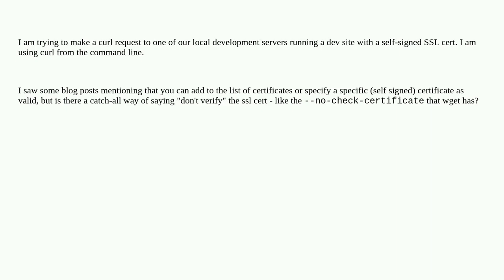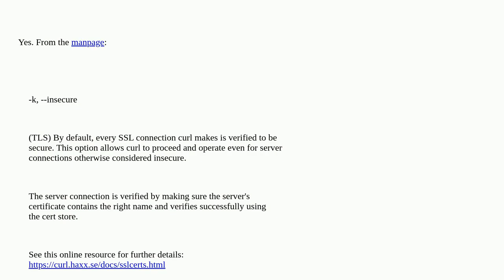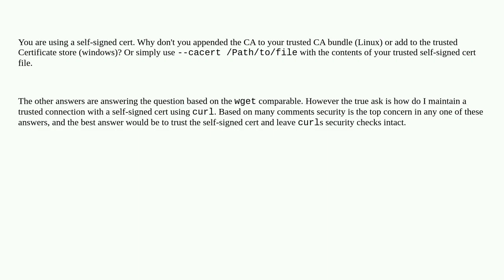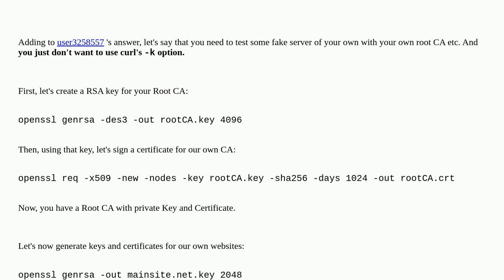Does curl have a --no-check-certificate option like wget?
A special thanks goes out to the community

  wget curl